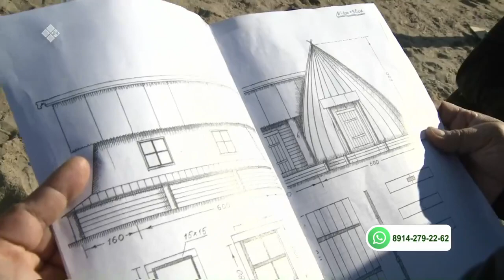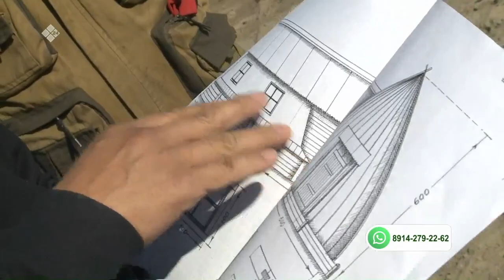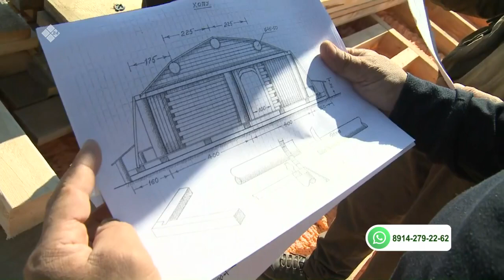«Тиэргэн» биэриигэ: балаҕан тутуута (31.08.21)